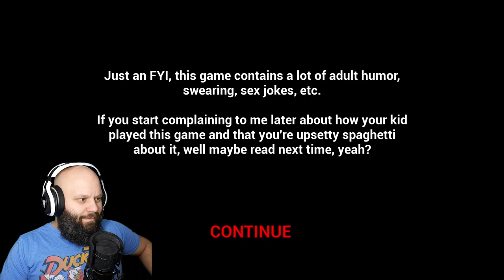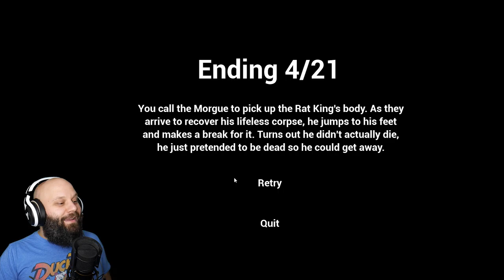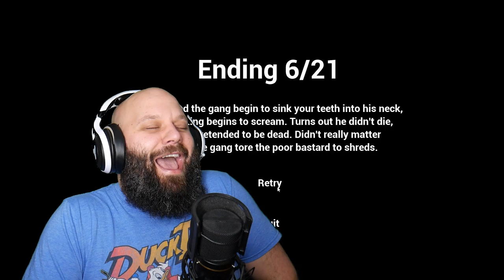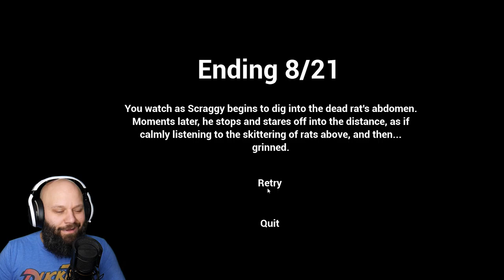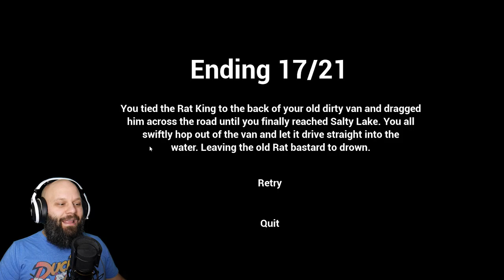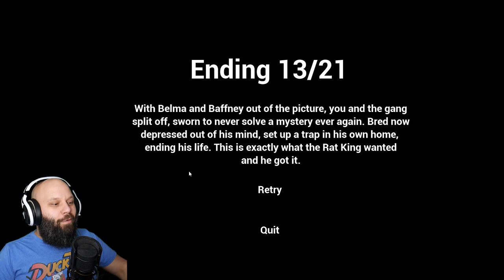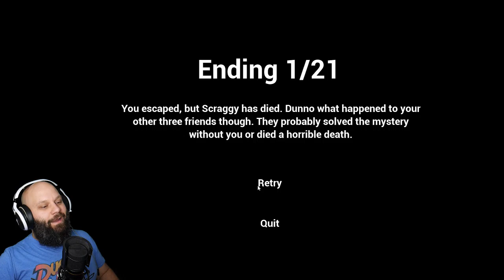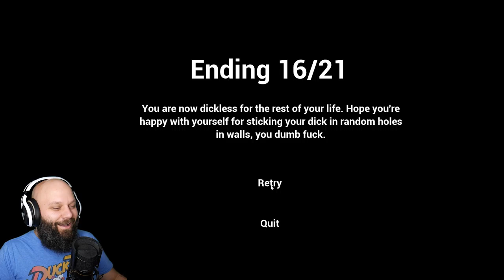Put Your PP In It Scooby Doo! A Real Party - All 21 Endings -New From Dave Microwaves Games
It's the Scooby Doo Gang, at A Real Party and boy are things weird!
It's a find the endings and laugh your butt off style game!

Chapters:
0:00 Intro
3:46 Ending 4/21
4:06 Ending 3/21
4:49 Ending 6/21
5:14 Ending 5/21
6:28 Ending 16/21
7:08 Ending 8/21
7:27 Ending 7/21
8:38  Game Over Ending
8:58 Ending 9/21
11:15 Ending 17/21
11:33 Ending 19/21
11:47 Ending 18/21
12:03 Ending 20/21
13:16 Ending 13/21
14:28 Ending 12/21
15:01 Ending 21/21
15:45 Ending 1/21
16:16 Ending 2/21
16:38 Ending 15/21
17:09 Ending 10/21
17:24 Outro

Collections now on itch.io!

A Real Party: You've been invited to a mystery party! Turns out the party was a fake and now you and your friends are stuck in an abandoned house crawling with giant rats, suggestive jokes, and other random nonsense. (Warning: This game is most certainly not made for kids, lol. It's got an awful lot of adult humor, swearing and sex jokes. So yeah, please don't let your kid play this game and don't get angry at me for making this game if they do end up playing it, lmao.)